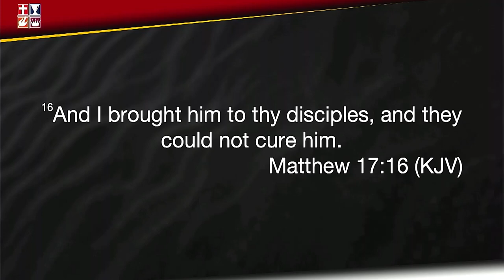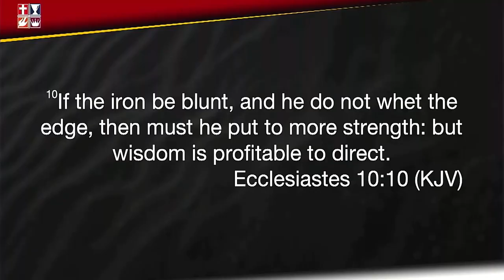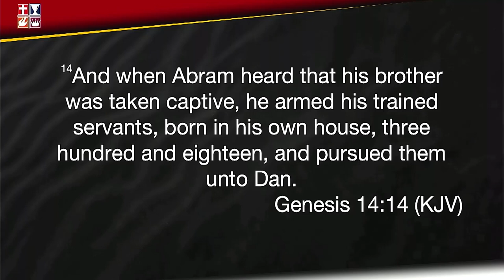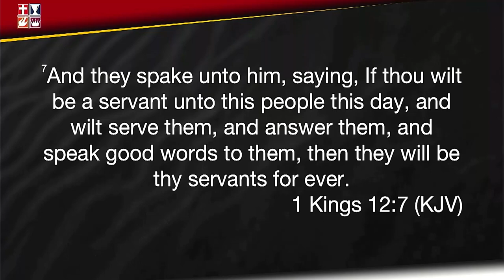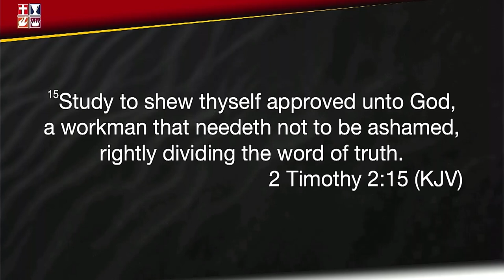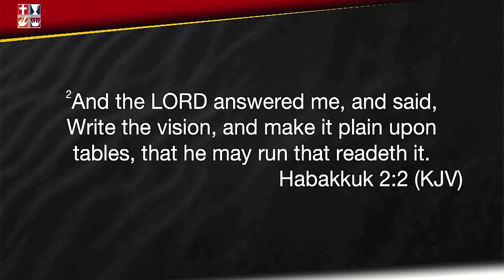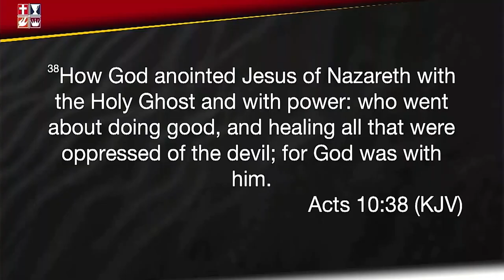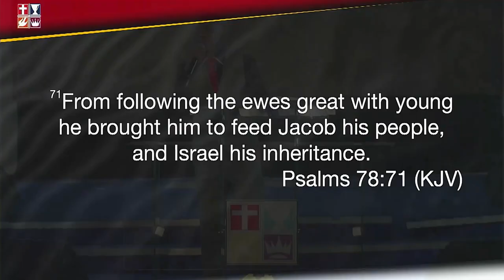ICML' 22- BUILDING CAPACITY FOR RELEVANCE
TEACHING BY REV. SAM ABOYEJI AT THE INTERNATIONAL CONFERENCE FOR MINISTERS AND LEADERS.